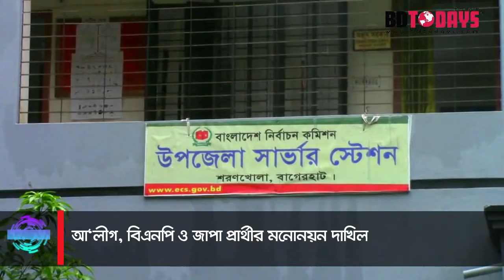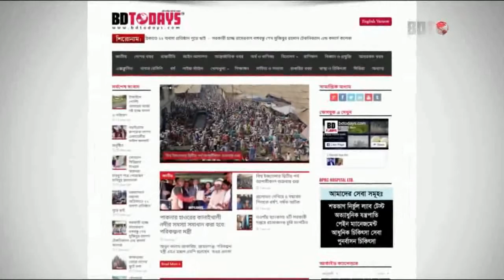আ‘লীগ, বিএনপি ও জাপা প্রার্থীর মনোনয়ন দাখিল || Nomination submission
বাগেরহাটের শরণখোলা উপজেলা পরিষদের চেয়ারম্যান পদে উপ-নির্বাচনে আওয়ামী লীগ, বিএনপি ও জাতীয় পার্টি মনোনীত প্রার্থীরা মনোনয়নপত্র দাখিল করেছেন।

বুধবার দুপুরে আওয়ামী লীগ মনোনীত প্রার্থী রায়হান উদ্দিন শান্ত ও বিএনপি মনোনীত প্রার্থী খান মতিয়ার রহমান শরণখোলা উপজেলা নির্বাচন কার্যালয়ে উপজেলা নির্বাচন কর্মকর্তা অঞ্জন সরকারের কাছে মনোনয়ন পত্র দাখিল করেন। বিকেলে জাতীয় পার্টি মনোনীত প্রার্থী এ্যাড. শহিদুল ইসলাম জেলা নির্বাচন কর্মকর্তার দপ্তরে মনোনয়ন পত্র দাখিল করেন।